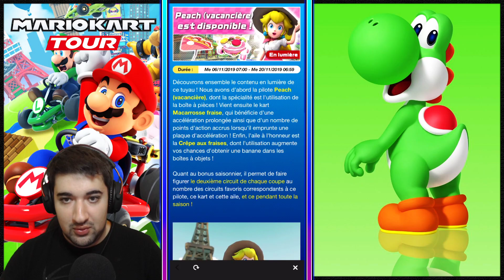LA SAISON DE PARIS ! DÉCOUVERTE/TIRAGE/GAMEPLAY | MARIO KART TOUR FR